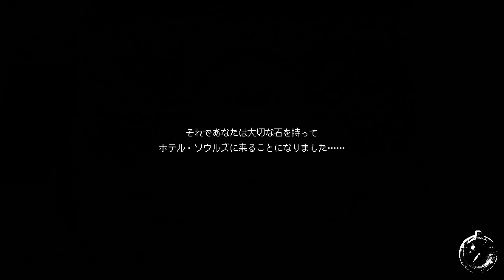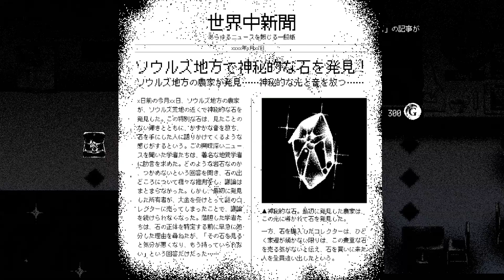【Switch DLゲーほぼ日実況#863】「ホテル・ソウルズ」その1【Ciao_Ringoのショートショート】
誰が何と言おうが、ビジネスホテルの朝食は美味い

【注意】
Part1だけみるとちょっぴり不思議なアドベンチャーですが、次回以降ちょっとホラー的な要素が入ります

★通算800日連続投稿中！約300タイトルをちょっぴり知れるゲーム実況！

■サブチャンネル（煩悩が溜まったら投稿・健全なちょいエロゲーム専門）

第863回「ホテル・ソウルズ」(PC・Switch)【Studio Sott】
ようこそ、ホテル・ソウルズへ！
お金持ちで有名な薬学者を夢見るあなたは
ソウルズ地方から発見された「神秘的な石」を手に入れた。

“この石さえあればきっと研究は成功する！”

長旅に疲れたあなたは休憩の為、ホテル・ソウルズに泊まることにする。
しかし翌朝、荷物に入れておいた石がなくなっている事に気づいた。

“きっと誰かが盗み出したんだ！”

そうやってあなたは神秘的な石を探してホテルの中を探し始めるが…

◆神秘的な石を取り戻せ
ホテルに泊まれる時間はたった5日。
限られた時間内に神秘的な石を盗んだ犯人を見つけよう！

◆手がかりはホテルの中に
奇妙な雰囲気が漂うホテルには秘密がある！
探索と聞き込みでなくなった石の行方を追え！

◆予測できない結末
あなたの選択が運命を変える！
プレイヤーの選択によって変化するマルチエンディングシステム
（ダウンロードページより）

・不思議なホテルで盗品を追うアドベンチャーゲーム
個性的過ぎる従業員と和やかなBGMによってPart1は穏やかですが、次回はちょっぴりホラー？かもしれません
（思い返せば従業員や変なメモもある意味狂気だったかも）